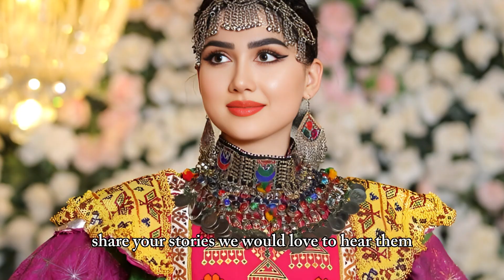Scientists Reveal Shocking Truths About Arab DNA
Scientists have uncovered shocking DNA secrets about the Arab people. Who are the Arabs really? Are they the true descendants of the ancient tribes of Arabia, or do their roots go back even deeper into human history?

In this video, we explore the latest DNA discoveries, ancient history, and the mysteries surrounding Arab origins. From Mesopotamians and ancient Bedouins, to Persians, Africans, and beyond, we reveal how science is rewriting the story of the Arab world.

🔥 This is not just history. It’s the story of identity, survival, and mystery written in DNA.

👉 Do you think Arabs are the pure descendants of ancient Arabia—or a blend of civilizations that shaped the Middle East?